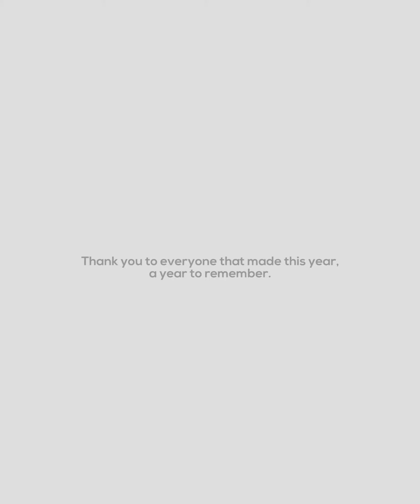AFTERSIGHT RECAP 2018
Terimakasih 2018.
RECAP @aftersightpro 2018.